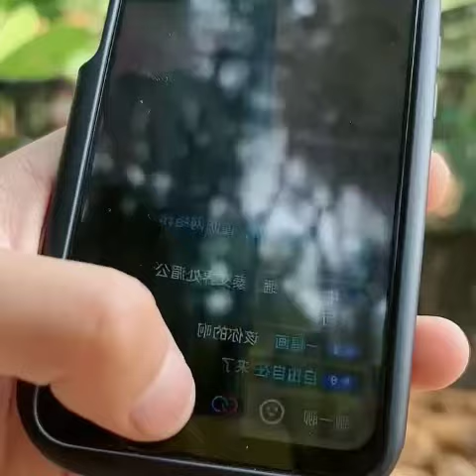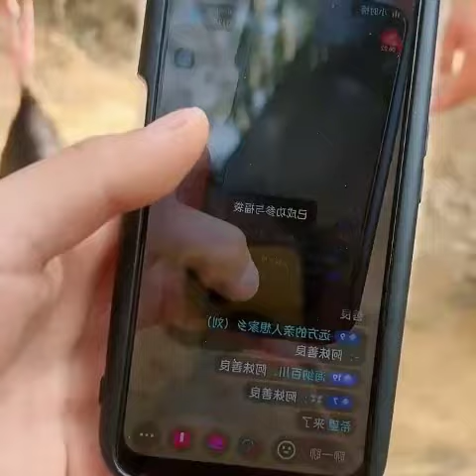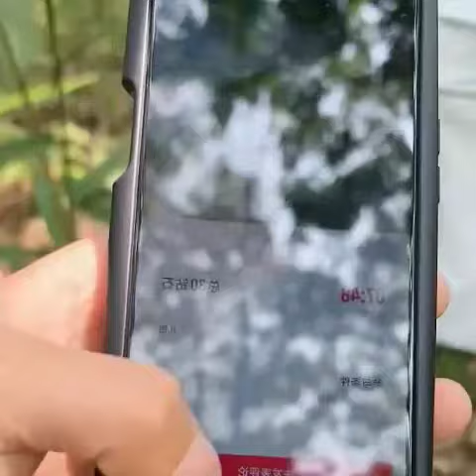中缅边境 西双版纳的山路里遇到了 这么可爱温和的女孩儿